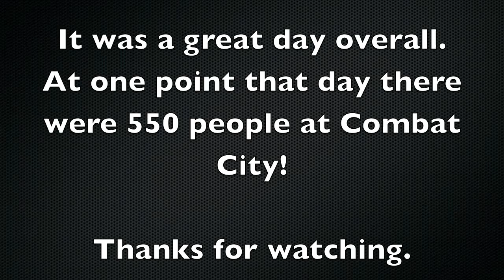Combat City Game Footage (May 26, 2012)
Perhaps one of my better days of airsoft, I did really well with my dboys AKs-74 at Combat City on the 26th. I outranged a lot of the other players there which was pretty funny, but both teams put up a pretty strong fight.

I'm still trying to modify my play style and camera positioning to produce better game footage for you guys, so stick with me as I figure out what works and what doesn't.